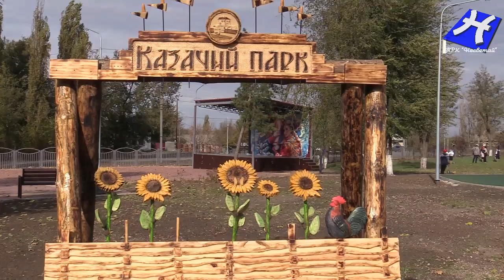День древонасаждения в парке "Казачий"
День древонасаждения в парке "Казачий". Новошахтинск 2023